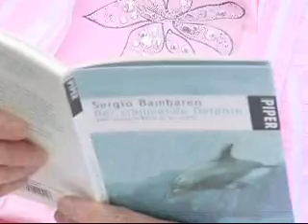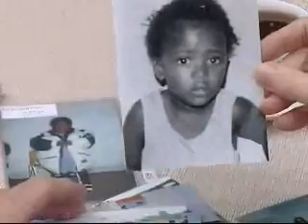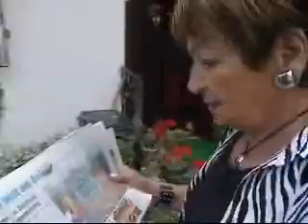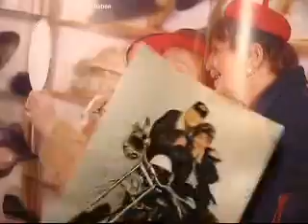Junge Alte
Über Rentner, die ihr Leben sinnvoll gestalten.